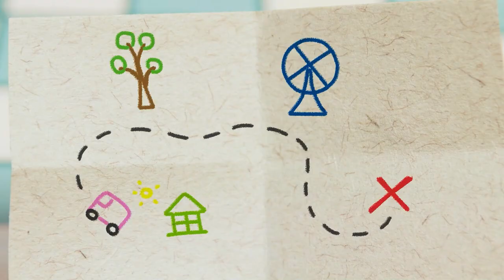PEPPA PIG`S TWENTY SCOOP ICE CREAM ! TOY VIDEO FOR TODDLERS AND KIDS !!!!!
PEPPA PIG`S TWENTY SCOOP ICE CREAM ! TOY VIDEO FOR TODDLERS AND KIDS !@FUN4KIDZ